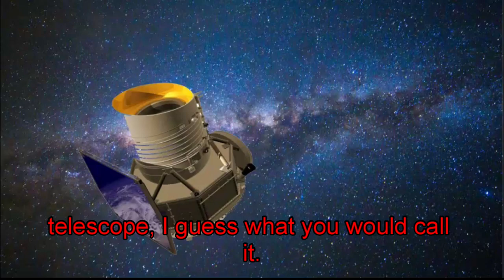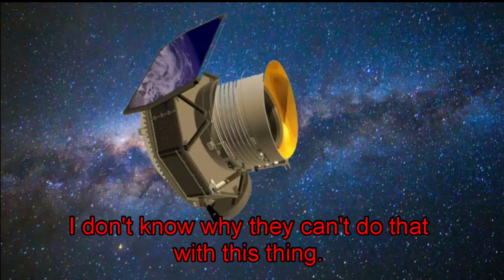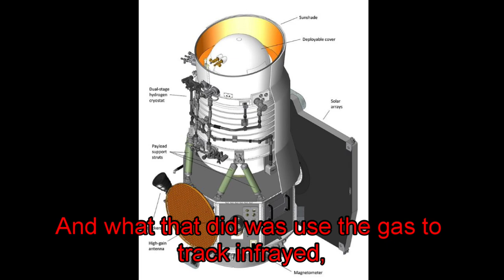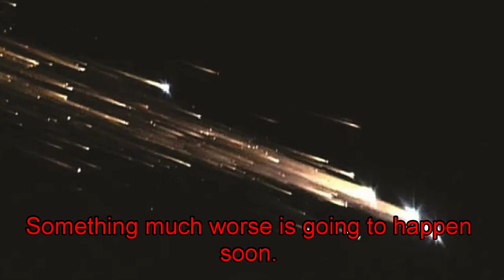💥 NASA Asteroid Seeking Satellite NEOWISE, Deliberately To Be Allowed To Crash To Earth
MaryGreeleyNews777